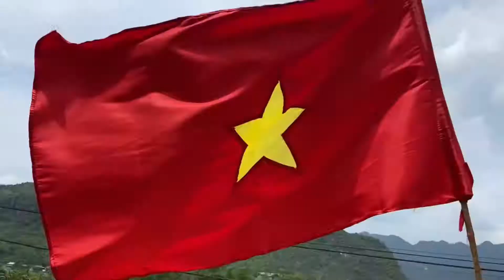An Epic Weekend Getaway in Mai Chau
This weekend Danie and I had a great time exploring rural VN as we rode through the different neighborhoods in the mountains of Mai Chau. We enjoyed meeting some of the locals, seeing traditional dances and even getting involved in those dances. We were surrounded by fields of rice paddies. The air was fresh and the sounds of nature echoed all around us. We got to visit some local shops with handmade goods where we were greeted by some of the locals who wanted to take a picture together. We played music and ate yummy local food.
I highly recommend going to Mai Chau and staying at the Mai Chau Ecolodge.